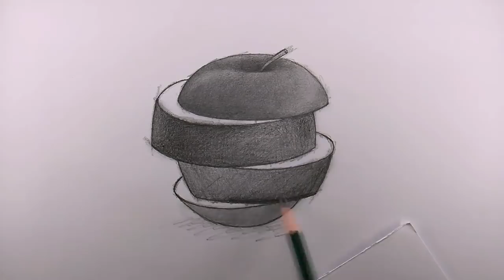Realistic Sliced Apple | Easy 4-Steps Tutorial Video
GOOD NEWS... I just published my first BEGINNER to ADVANCED Sketching Course on Udemy.

Hey guys!
Here's the complete Step-by-step Tutorial of my recent Hyperrealistic Apple drawing, Its a complete explanatory tutorial with illustrations and narrations.
 So make sure to follow each step to get perfect results.

 Thumbs up for more drawing & life hack tutorials! 👍

My AWESOME Patrons:
1) Phedre Joseph (Gold patron)
2) Mr. AL (Bronze patron)
3) Esra_Art (Platinum Patron)
4) Daniel Young (Double Platinum Patron)

if you want to see more drawing  and life-hack tutorials!
 I would love to show you more things you might be doing wrong when it comes to drawing or just give you some general tips on drawing so you can get better at it!
I'm an expert in drawing and i always have some new tips and tricks to improve your drawing or sketching.

If you want to learn how to Draw a Hyperrealistic Strawberry in a step-by-step and easiest method, you can check it out here:

If you want to learn how to Draw a Hyperrealistic Cherry in a step-by-step and easiest method, you can check it out here:

MATERIALS USED
- Mechanical pencil (with 2mm HB leads) for shading
- Eiffel's (B,3B,5B) pencils.
- Tombow Mono Zero eraser
- Dry Brushes

~ ALI HAIDER REHMAN

♫ MUSIC ♪